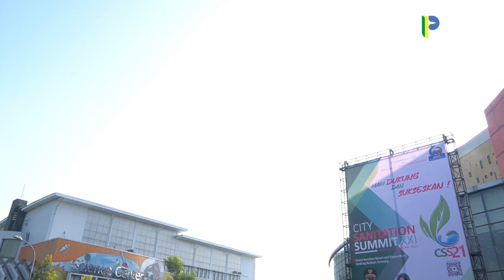City Sanitation Summit XXI 2023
Kota Bandung Dukung Kegiatan City Sanitation Summit XXI 2023

Ketua Umum Aliansi Kabupaten/Kota Peduli Sanitasi (AKKOPSI) Ahmed Zaki Iskandar menyebut, sanitasi layak adalah kebutuhan dasar bagi manusia.

Plh. Wali Kota Bandung, Ema Sumarna menghadiri dan menyampaikan dukungan terhadap acara City Sanitation Summit XXI 2023 yang di laksanakan di Gedung Bale rame Soreang pada hari Kamis, 15 Juni 2023.

Pemerintah Kabupaten dan Kota harus punya konsen dan strategi khusus dalam menekan angka stunting dan pembangunan sanitasi layak.